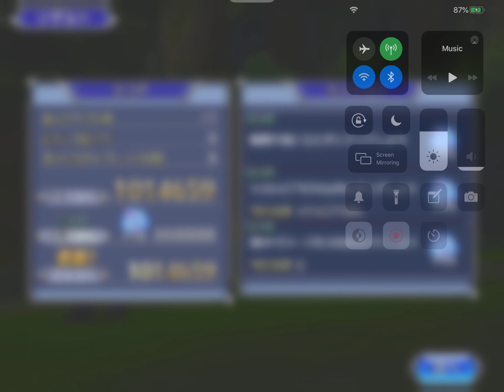Kadaj Solos FEOD 1 Opera Omnia